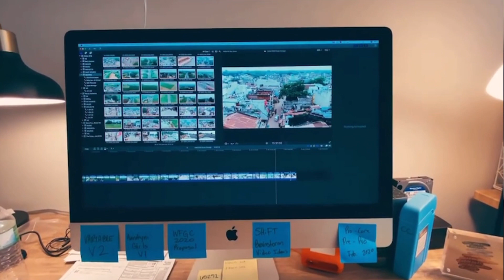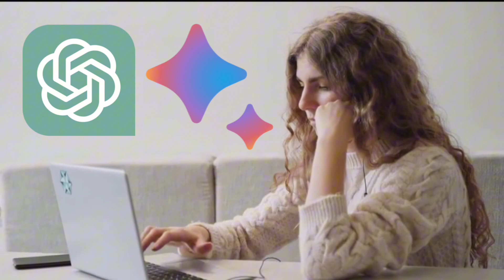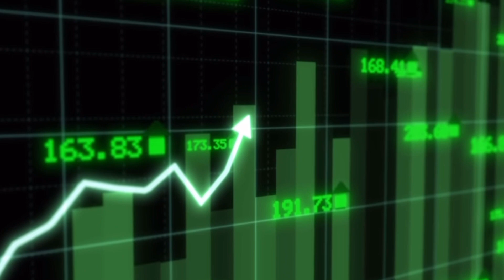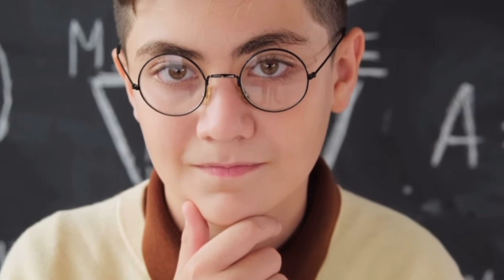Get RICH with FREE AI tools for faceless YouTube Automation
Welcome to Money Mindset! In today's video we'll talk about the best tools for faceless YouTube channel, and YouTube automation business. If you want to know about youtube automation for beginners or want to have a youtube automation free course, you’re in the right place.

Our youtube automation step by step tutorial will teach you what is youtube automation, youtube automation with ai, youtube automation channel ideas in 2023

In the coming videos, we’d discussing about youtube automation full course, make money with GPT4, ai youtube channel, youtube automation with ai, make money using ai tools.